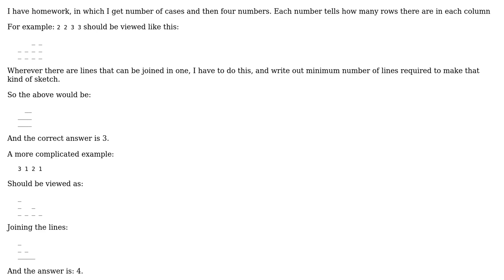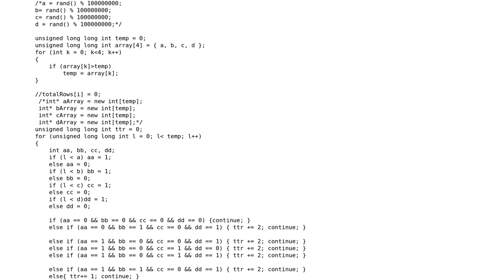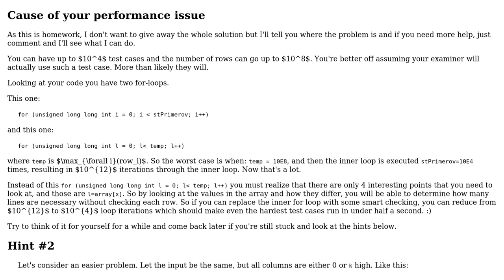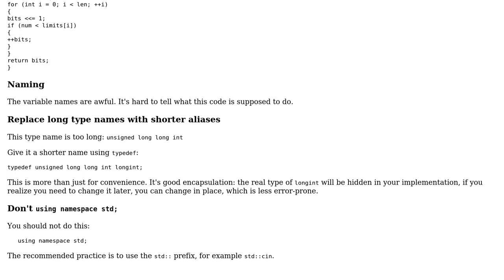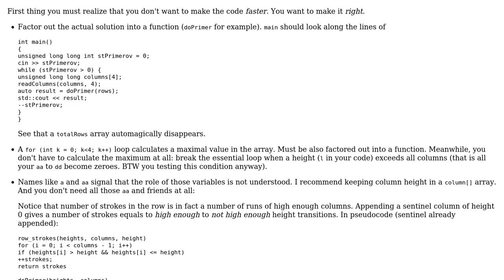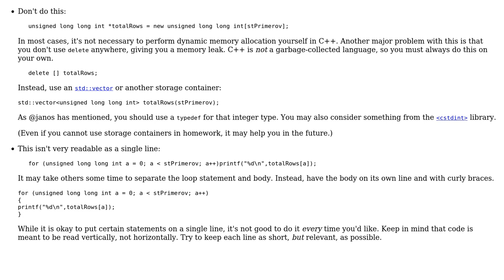Code Review: Forming output of lines based on input (4 Solutions!!)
Code Review: Forming output of lines based on input

With thanks & praise to God, and with thanks to the many people who have made this project possible! | Content (except music & images) licensed under CC BY-SA | Music | Images & others | With thanks to user vnp user n32303 user janos user Jamal user Emily L. and the Stack Exchange Network Trademarks are property of their respective owners. You are responsible for your own actions.